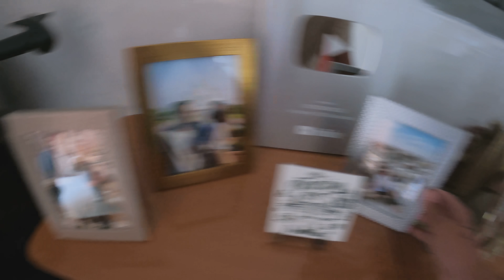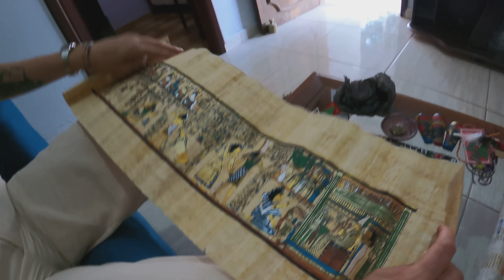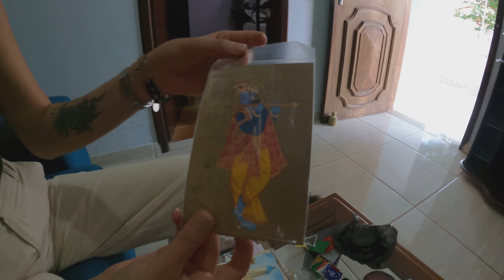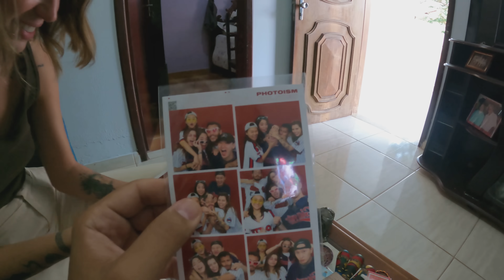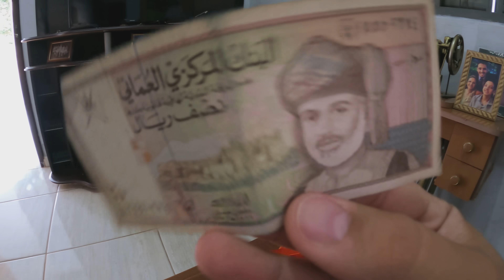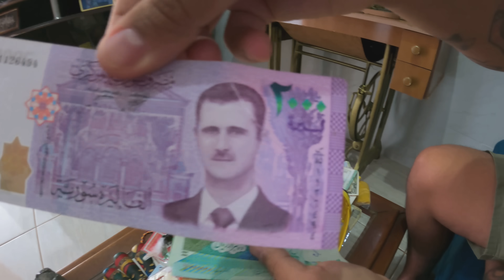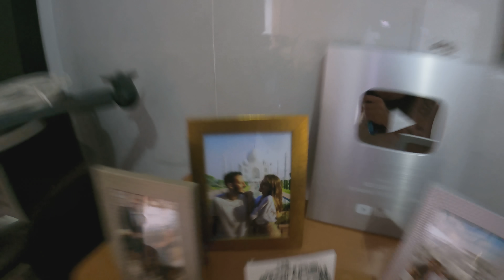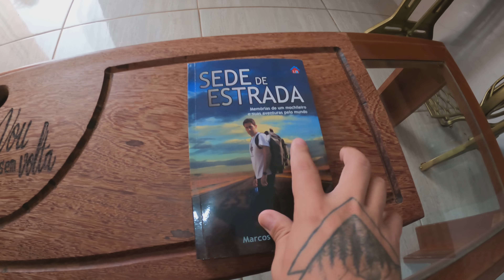CHEGANDO EM CASA DEPOIS DE 2 ANOS DE VIAGEM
Somos Fred e Laryssa e estamos viajando o mundo de mochilão e de forma barata, fazendo Couchsurfing, intercâmbio voluntário e house sitting, fazendo nosso mochilão durar mais. Não focamos apenas em lugares turísticos, amamos mostrar a vida real dos lugares onde passamos e mostrar o dia a dia das pessoas que ali vivem.

Vou sem volta é muito mais que uma viagem. É sobre ir e nunca mais voltar a ser o mesmo.